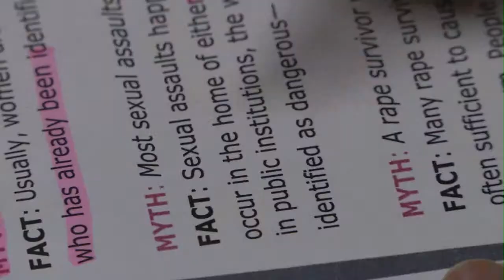Victim Advocate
April is sexual assault awareness and prevention month. At NSA Souda Bay, one Sailor is making a difference on this important issue. Petty officer Joshua Fulton has more.